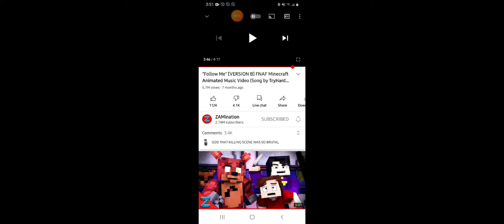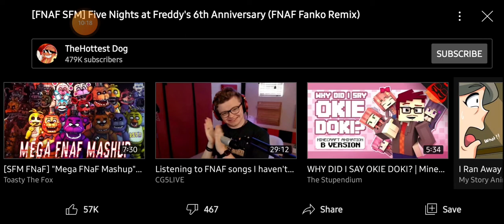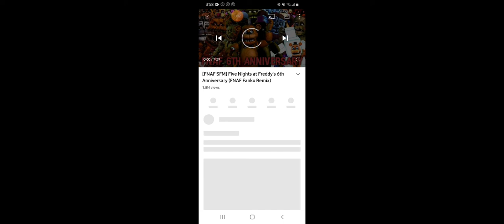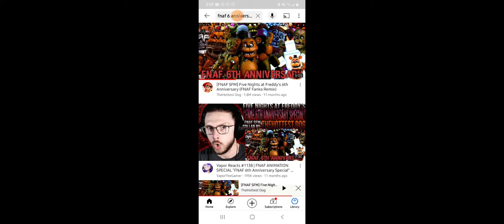Reacting to: Follow Me [VERSION B] + bonus: FNAF 6th Anniversary